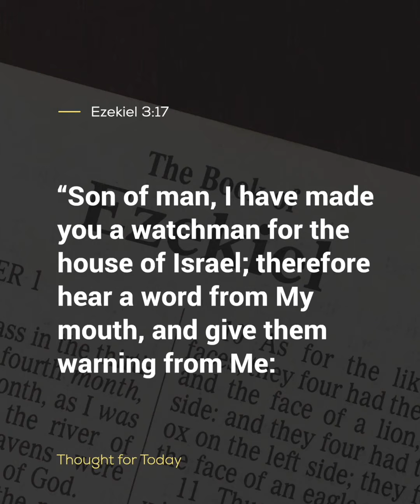Thought For The Day, 20 December 2023, Angus Buchan